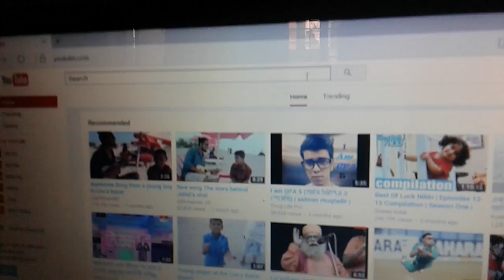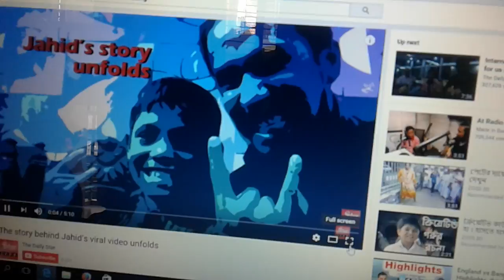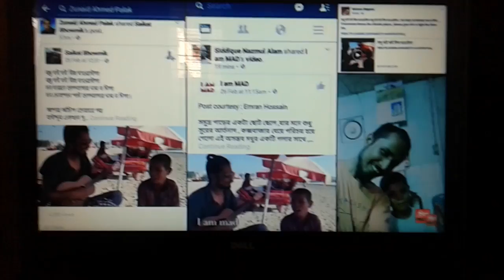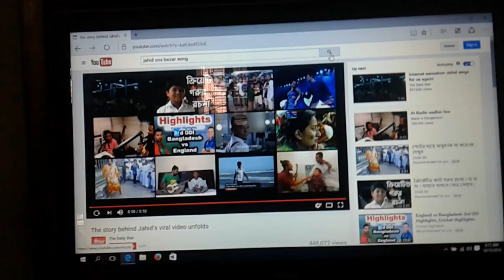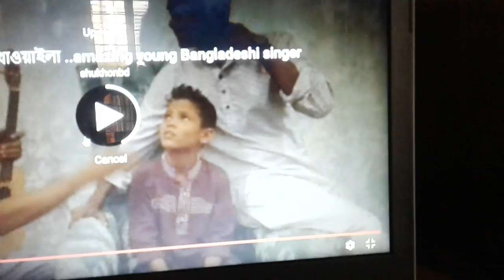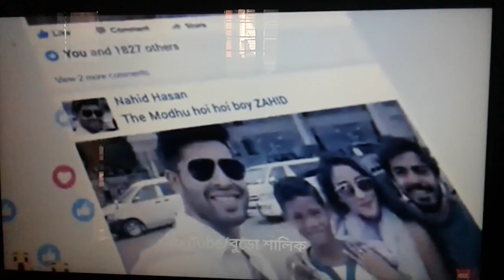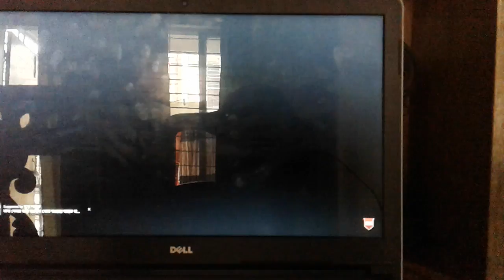Mushfiqur Rahman loved Jahid's songs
Mushfiqur Rahman